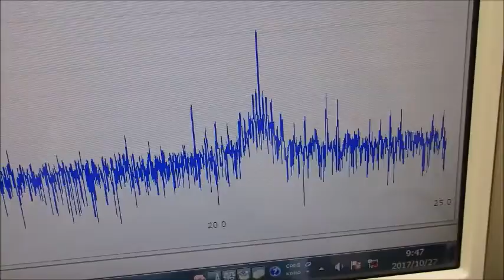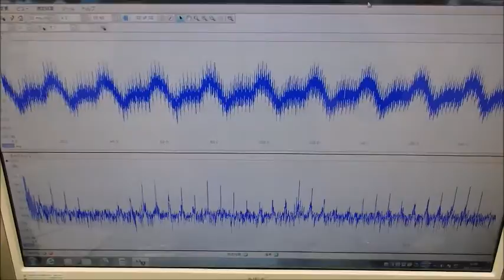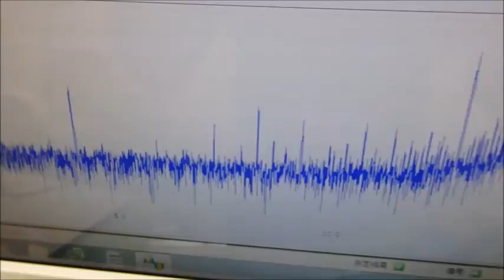音圧測定装置：超音波テスターを利用した実験動画 ultrasonic-labo